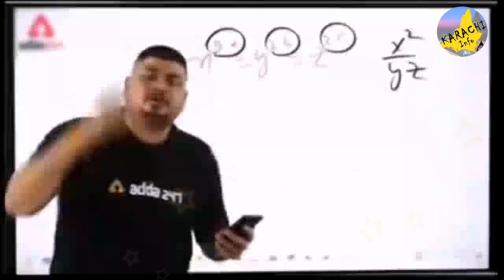Up More Cycle Market Sunday 31-03-2024|Cheapest Cycle Market Karachi|Cycle Bazar Krachi|Karachi Info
As Salam o Alaikum Friends
You are watching Latest video of Up More Karachi Cheapest Cycle market In karachi.
There are many bicycles here imported and local at low price  ..